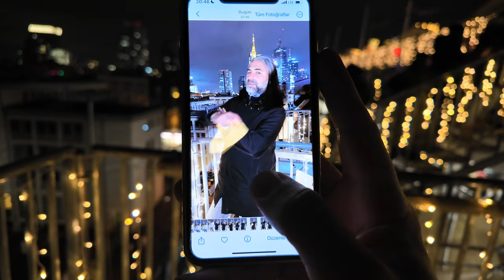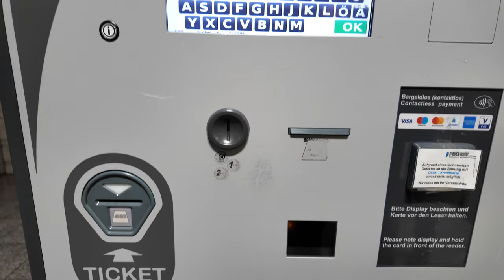Magische Momente auf dem Rooftop Weihnachtsmarkt in Frankfurt: Die City Alm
Willkommen zu meinem neuen Video! Heute nehme ich euch mit auf den einzigartigen Rooftop Weihnachtsmarkt in Frankfurt – die City Alm. Hoch über den Dächern der Stadt erwarten euch festliche Lichter, gemütliche Hütten und eine zauberhafte Atmosphäre.

In diesem Video erkunden wir die verschiedenen Stände mit köstlichen Leckereien und warmen Getränken, die perfekt sind, um euch in Weihnachtsstimmung zu bringen. Die City Alm bietet nicht nur eine atemberaubende Aussicht auf die Frankfurter Skyline, sondern auch ein unvergessliches Erlebnis für die ganze Familie.

Lasst uns gemeinsam den Zauber der Weihnachtszeit erleben! Frohe Weihnachten! 🎄✨